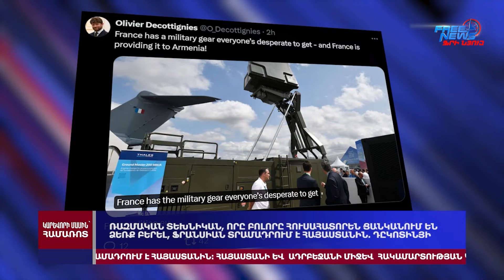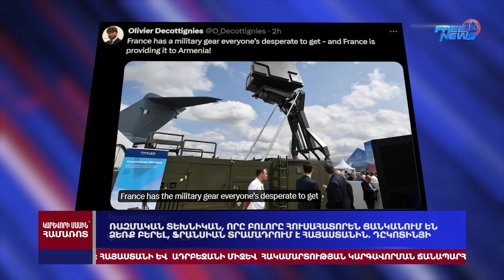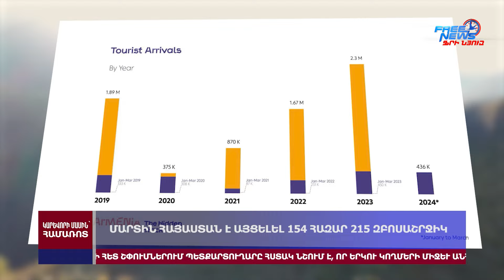Իսրայելում կարգելվի թուրքական ապրանքների ներմուծումը